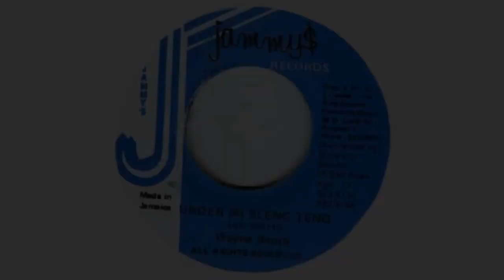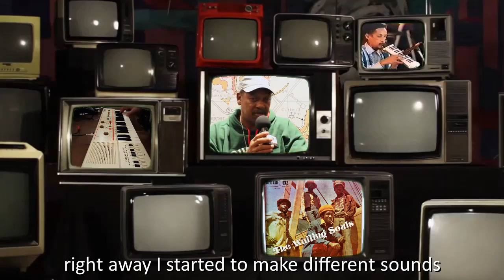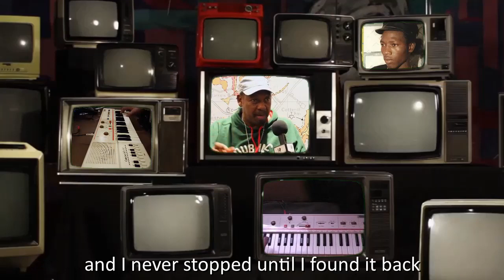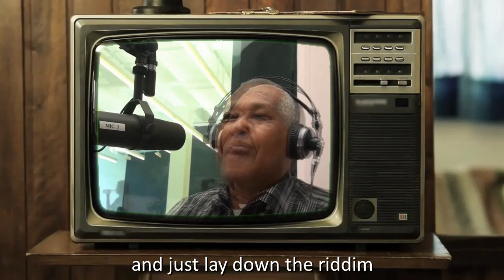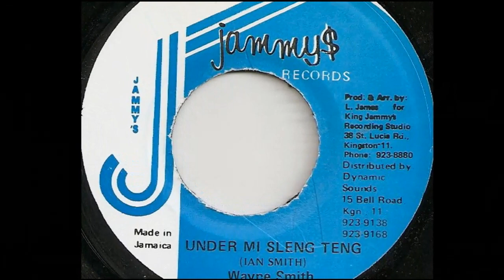The History of Sleng Teng Riddim (Did David Bowie indirectly inspire digital reggae?)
Released in 1985 on King Jammy's label, "Under Me Sleng Teng" by Wayne Smith revolutionised reggae music and sparked a new digital era in the genre.
It's the most voiced riddim and has been sampled countless times.
But was Sleng Teng all inspired by a British glam rocker and a new employee at a company that makes calculators and watches?